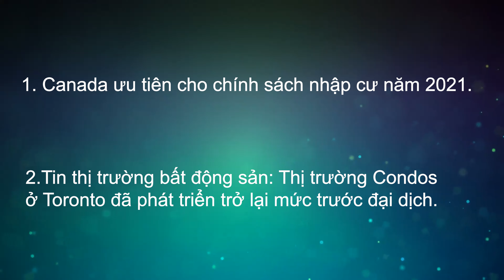Canada ưu tiên cho chính sách nhập cư năm 2021.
Quang Lam TV - Canada ưu tiên cho chính sách nhập cư năm 2021.
Quang Lam rất vui khi được đồng hành cùng quý khách với những bản tin hằng ngày của Canada, và tin thị trường bất động sản
Bản tin hôm nay ngày 17 tháng 5 năm 2021 gồm những tin chính sau đây:
1. Canada ưu tiên cho chính sách nhập cư năm 2021.
2.Tin thị trường bất động sản: Thị trường Condos ở Toronto đã phát triền trở lại mức trước đại dịch.
Source: Trang Tin Tổng Hợp, google.com
** Video chỉ được cung cấp cho mục đích tìm hiểu thông tin.